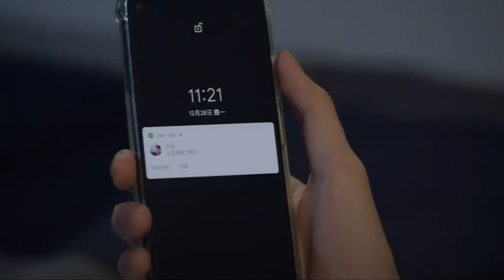扮猪吃老虎 最强攻出现！ HIStory4 近距离爱上你 【Caravan中文剧场】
【剧情简介】涂善存饰演婚顾公司业务一部经理萧立呈，外表阳光帅气，个性豪爽，面对感情喜欢直接对决。为了追求小时候的初恋对象、同时也是腐女的刘美芳（纪欣伶饰），找上陈立安饰演的禁欲系贵公子藤沐仁，组成「呈仁CP」卖腐吸引对方注意，没想到假戏真做，两位直男互掰弯，大谈办公室恋情。